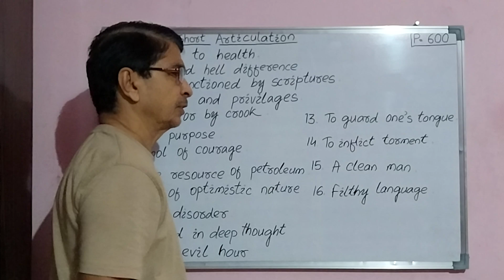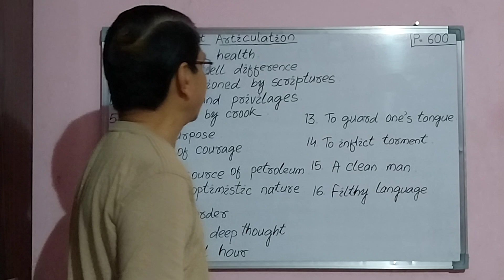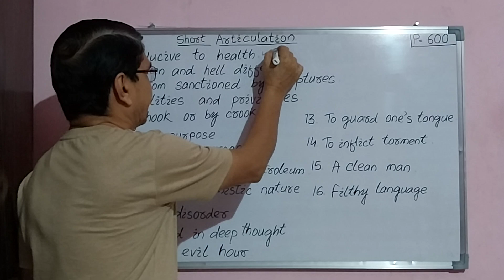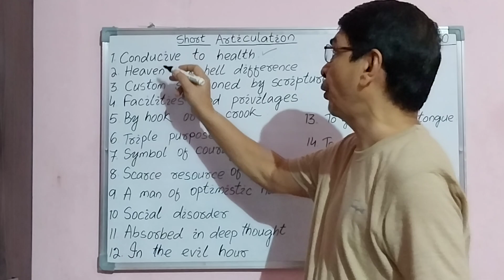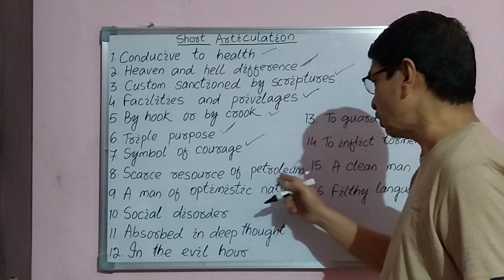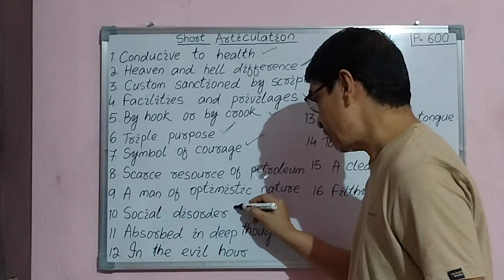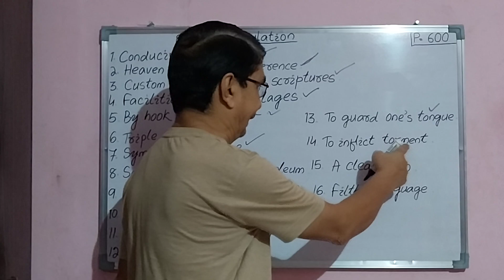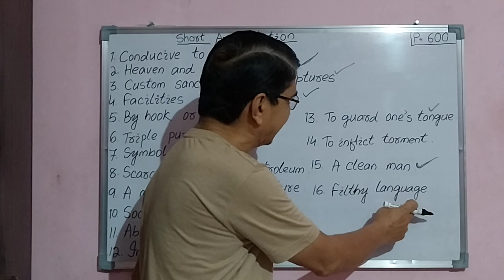"SHORT ARTICULATION",An easy Translation class for all candidates,students & teachers, (P-600)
So many Translation Classes are delivered by this channel, you can search & watch them for the improvement of your language skills.